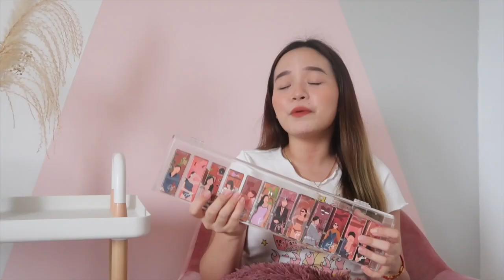AFFORDABLE LAZADA HAUL! LIFE CHANGING MUST HAVES!!! 💕